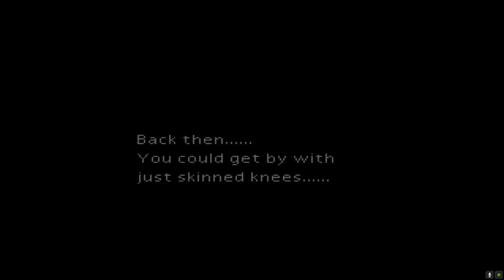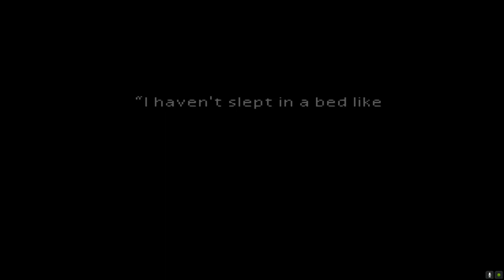FINAL FANTASY VII PSX/PS1/PSP - Sephiroth MOD Part 3 - The Flower Girl (Voice Recorded!)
I'm playing Final Fantasy VII for the PSX/PS1/PSP on my computer using the EPSXE-emulator. Thanks to the Emulator I can easily record using the built-in NVIDIA Shadow Play-recorder of my Windows 7 gaming computer.

Alright, so the FF7 game has been modded with the "Sephiroth Patch V2" and is essentially a "Sephiroth Mod" for the console version of the original game. The mod changes Cloud Strife into Sephiroth, Barret Wallace into Dyne, Tifa Lockhart into Elena of the Turks and Aerith into Snow/Jenova. The mod is also changing the stats of the game and certain limit breaks and attacks making it very unique. Not every model is replaced so kid Clound etc might still be Cloud - only the main field models and battle-models have been replaced. The game is now harder to play because of the increased difficulty of the enemy units.

The emulator also allows better sound than in the original PSX-game, and it allows enhanced graphics. So I originally had this version on a CD for the PS2 but I couldn't load any saved games (and my PS2 is chiped) because they would get corrupted. I believe the mod only works on the NTSC American version of the PSX - and it will require the PSX memory cards. When I played on the modified PS2 the mod worked but it were impossible to load any saved games on the memory cards. You could save the game, but you couldn't load the saves because they ended up in a modified corrupted format.

On the PSP (Playstation Portable) using Custom Firmware the mod worked similarly fine but unlike on the PAL modified PS2 the PSP could actually load saved games. I tried to play directly from the PSP in a previous video and the graphics were clearly worse. So on the Emulator the mod also works playing either on Android or on the computer. My judgment is that it's more worth it to play on the computer than on the PSP due to an easier time recording the game while playing - and with the much improved graphical quality.

There seems to be some bugs using the emulator that aren't in the PS2/PSP-version - namely the moving screen when battles start, or a few other missing animations. The Sephiroth Patch V2 also doesn't work as described, as it does have a bug when Sephiroth jumps off the train (no visible jump) or when Sephiroth is sitting down and when he is moving down ladders - he ends up running when climbing up and down ladders, while he is standing instead of sitting on chairs etc.

The cretaor of the mod said that this would be fixed in the V2-patch update but I did patch the game and it still had the issue. Not sure why it didn't work as the patch said V2.

The creator of the mod goes by the name Jeet over at the Qhimm Forums.

Here is a link to his thread with the mod and everything - beware that the older version of the mod might be in the link found there. You might need to find his Youtube-channel to find the link to the V2 patch which is a few months more recent.

I'd recommend playing this on the EPSXE PSX Emulator when recording, and playing it on the same Emulator on an android phone when moving around - you can also use the PSP as the game works fine there as well and is great when you're moving a lot.

Playing on the modified PS2 is not recommended, unless you have NTSC/American PSX memory cards.

You can also play it on the NTSC/American Playstation.